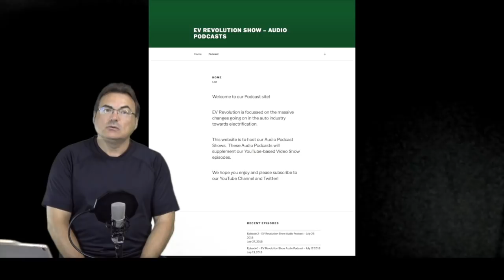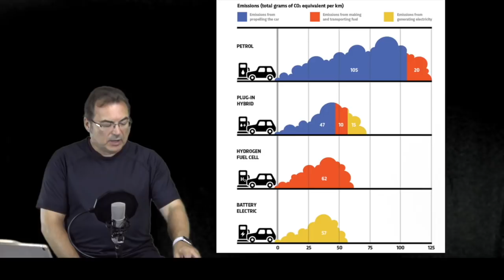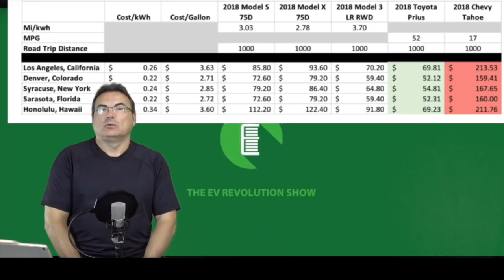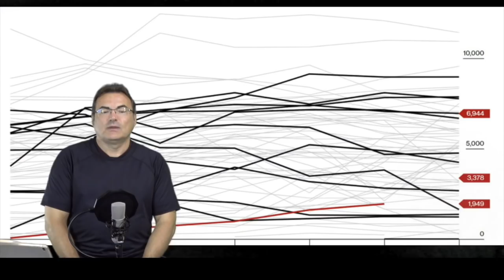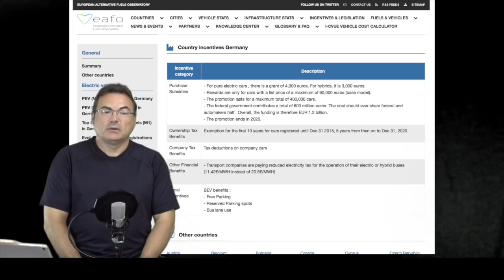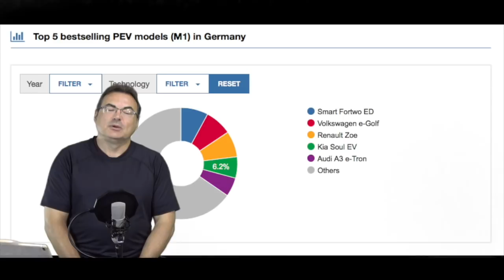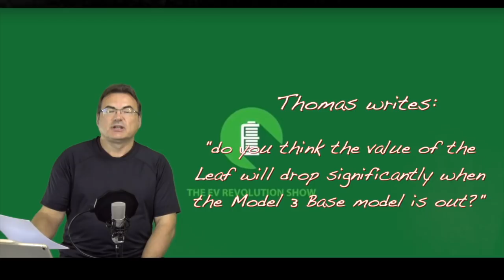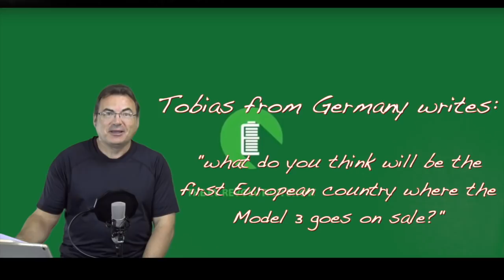Episode 9 - Ken's flying solo, EV News and EV Challenges for Consumers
TIMESTAMPS:
Starting Credits: 00:00
Intro: 00:15
EV Environmental Friendliness Study: 01:48
SuperCharging vs. Gas Costs: 03:36
ABB DCFC Donation: 06:00
VW Electrify Canada: 06:45
Tesla News & Production Info: 07:52
Tesla vs. German Government Incentives: 10:22
Nissan Leaf EU Sales: 12:18
Hyundai Kona Sales Started: 13:08
Polestar 2: 14:00
EV Busses for Norway: 14:57
EV Busses for London UK: 15:53
Current challenge for consumers looking at EVs - Delivery Wait Times: 17:07
Mailbag: 20:27
Final Comments/Contact information: 24:00
End Credits: 26:15